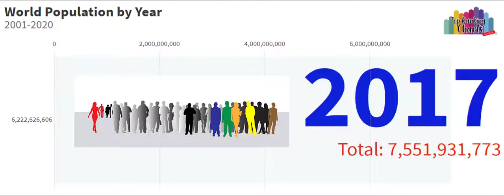World Population Growth by Year. World Population Growth Time Lapse 2020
World Population Growth by Year. World Population Growth Time Lapse
From 1950 to current year: elaboration of data by United Nations, Department of Economic and Social Affairs, Population Division.